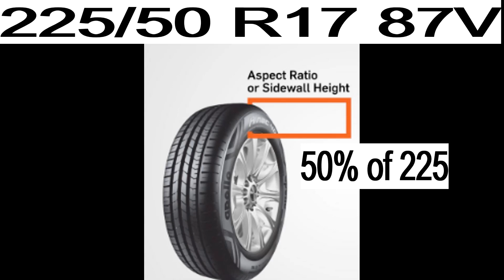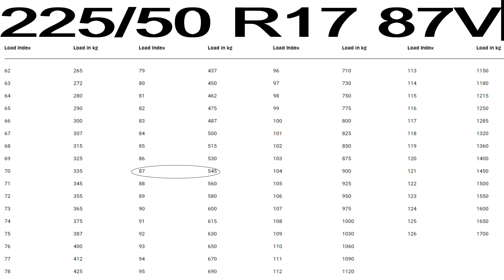How To Read Car Tyre Code?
How To Read Car Tyre Code @FactLibraryA2Z636